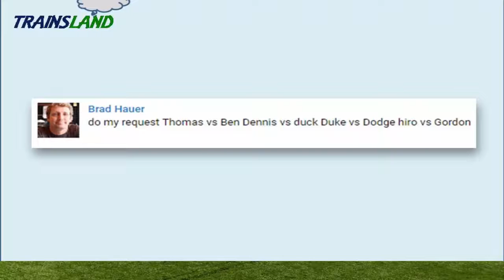The World's STRONGEST ENGINE Trains #99 - Thomas and Friends for Children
This Youtube video episode is a Thomas and Friends - The World's STRONGEST ENGINE Trackmaster Trains with Superman and Iron Man video for kids

Thomas the Tank Engine vs Ben
Dennis vs Duck
Duke vs Dodge
Hiro vs Gordon